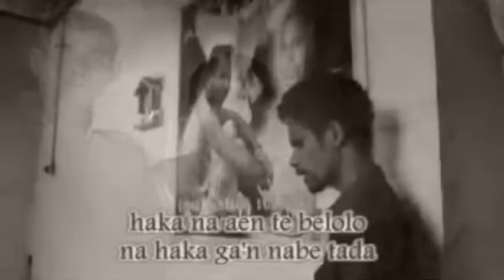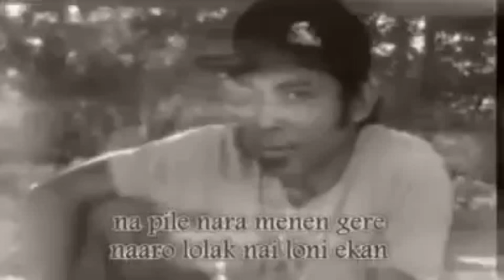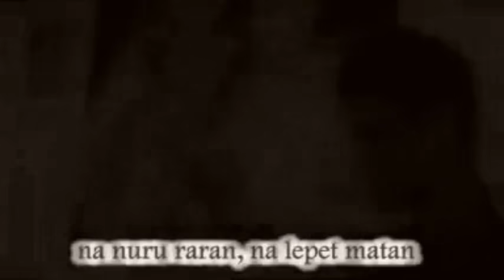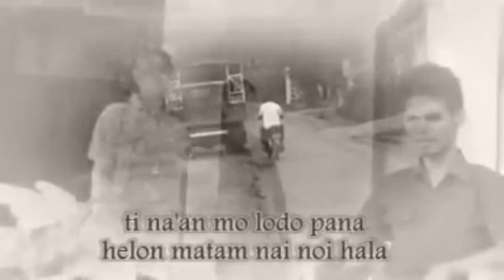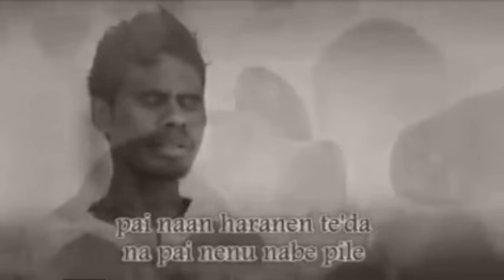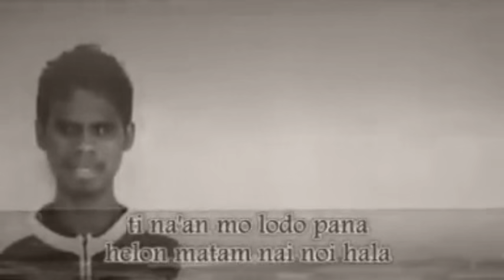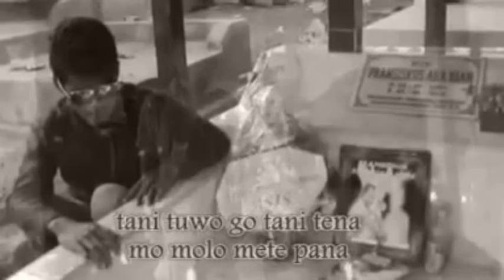Tani Tuwo | Martin Kurman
Ciptaan : Jhon Paron
Album : Terpidana 1